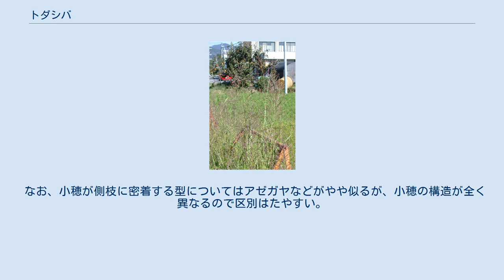トダシバ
トダシバ Arundinella hirta (Thunb.) は、やや大型になるイネ科の草本。
秋に芒のない粒々がぎっしり並んだような穂を立てる。
変異が大きく、見た目では随分違ったものがある。
 全体に硬い多年生草本。
地下に鱗片に包まれた長い匍匐茎を引く場合がある。
茎は高さ(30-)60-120cmに達し、細い円柱形で少数の節がある。
葉は広線形で長さ20-40cm、幅は6-15mm、先端は長く伸びて尖り、基部は丸くてくぼんで、多くの場合は毛がある。
鞘は茎の節より短く、毛があることが多い。
 花期は8-10月、茎の先端に上向きに花序が出る。
花序は長さ10-30cm、幅8-15cmで円錐花序をなし、まばらに散開する。
花序の枝は同じ長さでなく、基部に毛がある。
小穂は枝に押しつけられたような形で1個ずつか2個ずつ着くき、長さ3.5-4.5mm、白緑色から紫を帯びる。
明確な芒はない。
 トダシバは戸田シバの意味で、武蔵の戸田原辺に生えていたためと言われる。
また、別名にはバレンシバがあり、これは馬簾シバでその花穂の形によるという。
なお、この地は荒川流域にあり、昭和初期までは近年では珍しくなった野草が多く生育していた。
スゲ属のトダスゲもこの地に生育していたものである。
 この種の小穂は外見的にはさほど変わらない二つの小花を含むが、下のものが雄性なので、種子を作るのは上にある第2小花のみである。
 全形は披針形で外面はほぼ全体が包穎に包まれる。
包穎は紙質で、第一包穎は小穂よりわずかに短く、その基部は幅広くて小穂の周りを囲み、太い脈が三本ある。
第二包穎は小穂と同じ長さで脈は5から7ある。
 第1小花は雄性で、護穎は紙質で5脈、内穎は膜質で透明、これらの間におしべ3つが入る。
第2小花は両性、その基部には毛が生える。
護穎は膜質で半透明、細い脈が5つある。
先端は時に短い芒状となる。
内穎は護衛とほぼ同じ長さで、2つの竜骨がある。
葯は暗紫色で、長さ約2mm。
果実が熟すと小穂全体として脱落する。
 この種は外見的な変異の幅が大きく、見かけ上は全くの別種と見える例すらある。
 大きな違いの一つは植物体の毛の状態で、大井次三郎はその状態によって以下のような区別を認めた。
 他に花序が白っぽくなるものをシロトダシバとする研究者もある。
 また、花序に関しても変異がある。
この種では花序の主軸はほぼ直立し、間を開けて側枝を斜め上に真っ直ぐに伸ばす。
小穂はこの側枝から出る細い軸の上に生じる。
基本的なものではこの小穂の着く細い枝が側枝に密着し、一見では側枝に小穂が密生しているように見える。
それに対して、側枝から細い枝が斜めに出る型があり、その場合、小穂はひどくまばらに着いているように見えるので、見かけは随分違ったものとなる。
長田はこの前者の方が大型で毛が多い傾向はあるものの、必ずしも相関関係があるとは言えないと記している。
 道路脇の群落 日本では北海道から九州まで、国外では朝鮮、中国、ウスリーから知られる。
平地から山地にかけての日当たりのよい草地に生育する。
北村他は『至る所の草原に普通』と記している。
よく群生している。
 トダシバ属には約50種があり、アジアとアメリカの熱帯を中心に分布する。
日本には、本種ともう1種、以下の種がある。
 本種自体は上記のように変異が多く、YListは以下のような種内変異の学名を認めている。
 ただし、標準的な図鑑として使われてきた北村他(1987)も佐竹他(1982)もこれらの学名を取り上げるどころか、和名を挙げることさえしていない。
長田(1993)はこれらの種内分類について紹介しつつ、『そうはっきりはわけられないと思う』としている。
許田は『変異の幅が非常に大きく、特に毛の形質は千変万化』としつつ、変異が連続的で、それらを亜種や変種として区別することを『必要性はない』と言いきっている。
 なお、小穂が側枝に密着する型についてはアゼガヤなどがやや似るが、小穂の構造が全く異なるので区別はたやすい。
 ^ 以下、主として北村他(1987)p.361 ^ 佐竹他(1982)p.102 ^ 牧野(1961)p.746 ^ 長田(1984)p.161 ^ 以下、長田(1993)p.658 ^ 以下、長田(1993)p.660 ^ 佐竹他(1982)p.102 ^ 北村他(1987)p.361 ^ 木場他(2011)p.119 ^ 佐竹他(1982)p.102 ^ 「BG Plants 和名−学名インデックス」（YList...